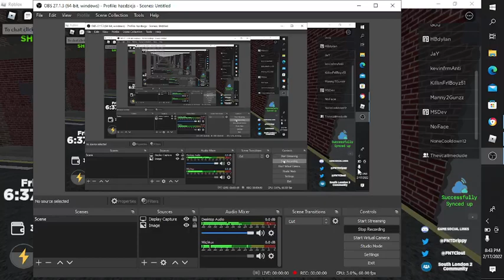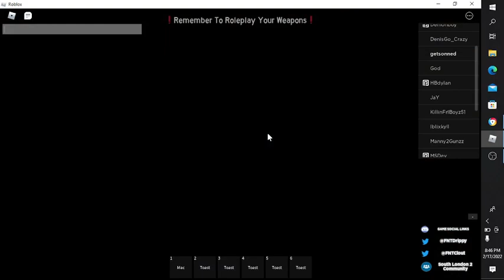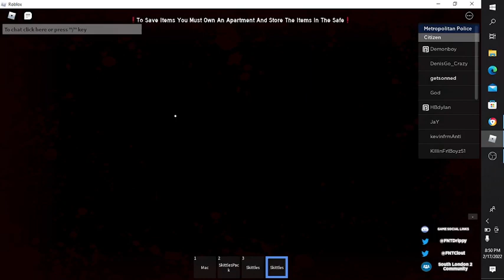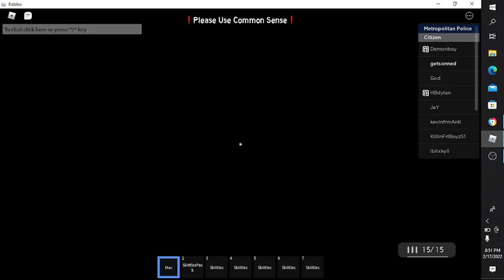South London 2 Gameplay (ROBLOX)